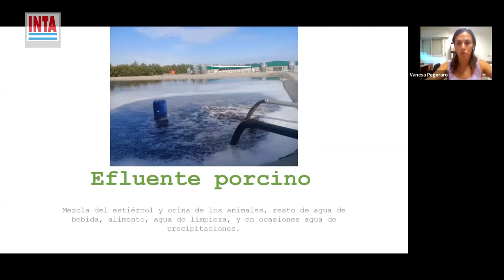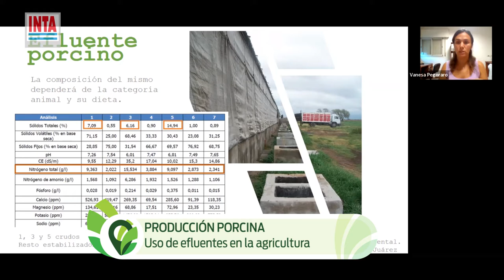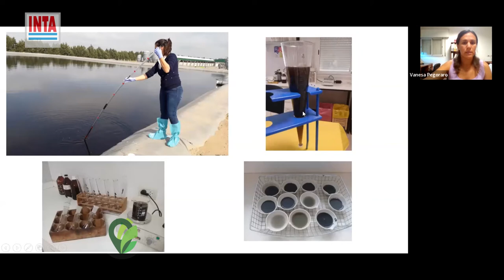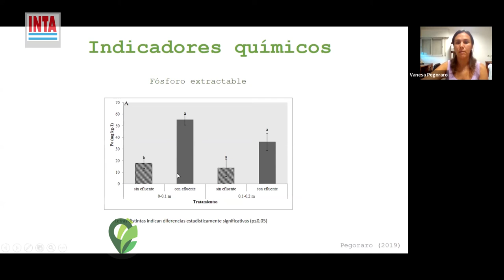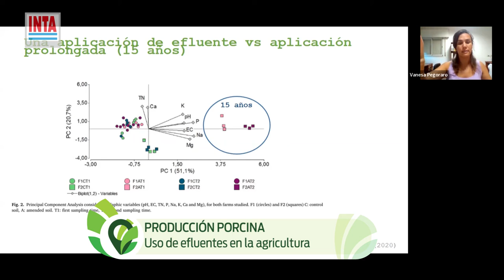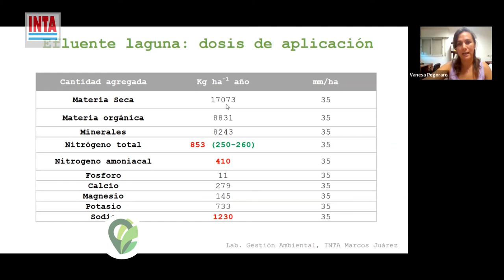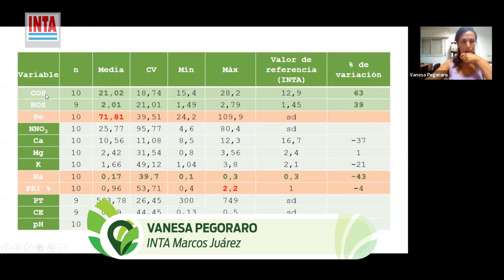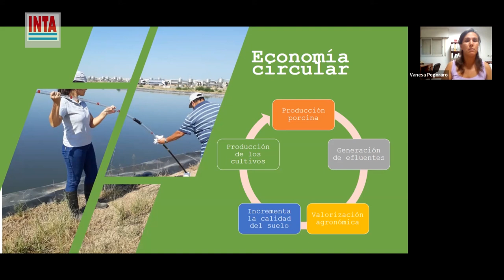Uso agronómico de efluentes porcinos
Charla técnica de Vanesa Pegoraro (INTA Marcos Juárez) destinada a productores porcinos que participan en un grupo de Cambio Rural. Durante la exposición se analizan los nutrientes que se incorporan al suelo y se brindan recomendaciones para las aplicaciones.